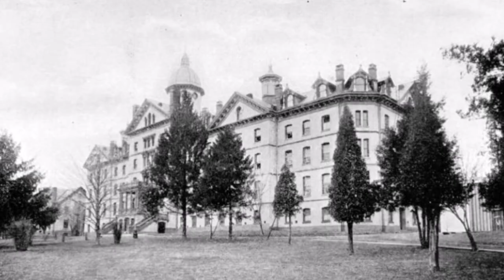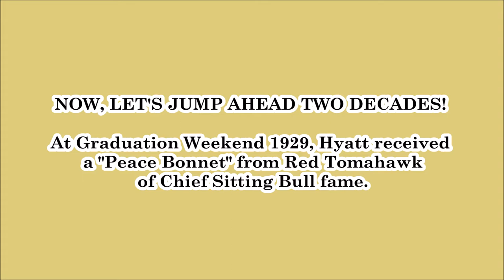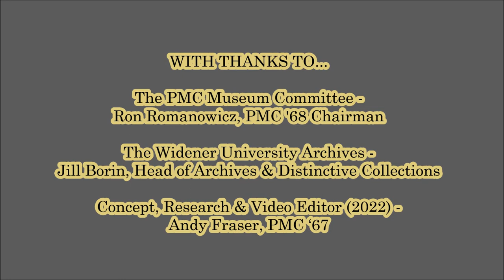PMC’s Lost Marches - “The Gray Battalion March” (1904)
THE “LOST MARCHES” OF PENNSYLVANIA MILITARY COLLEGE – “The Gray Battalion March” (1904) by Albert H. Dunn.

In 2004 the Alumni of the PMC Band raised the funds and built a beautiful Band exhibit at the PMC museum. We also vowed that we would try to discover classic PMC music from the past and bring it back to life. At that time, we located and “resurrected” Colonel Hyatt’s Military Polka,” an 1864 composition. YES, 1864! In May 2022 we resurrected and introduced the “PMC Cadets’ March,” composed by George Rosecrans in 1904.

June 15, 2022 is the official debut of Albert H. Dunn’s PMC march tune titled “The Gray Battalion,” also composed in 1904. Dunn was on the faculty at the University of Pennsylvania. The recording that you will hear is a fine computer simulation of a concert band performance of the march.

This may truly be the only audio recording ever made of this march. We found the sheet music online in the archives of the University of Maine. Since both of these “lost” marches were composed in 1904, we believe that PMC may have encouraged their “birth,” perhaps even as a contest. John Wanamaker was the head of the Board of Trustees then and he and President Charles E. Hyatt might have hatched a plan. No further information explaining these marches has been located thus far. You can bet that John Wanamaker knew "a bit" about advertising, though, and these marches were likely well known in their day.

Viewing in the YOU TUBE App on a SmartTV, desktop, or laptop is highly recommended. Tablet and phone viewing is fine too, if necessary. Our “lost” marches are recorded in beautiful stereo sound and you’ll always find them at the PMC Museum You Tube Channel. Enjoy!

Concept, Research and Video Editor - Andy Fraser, PMC '67 Musical Arrangement and Computer Simulation - Kenton Scott

SOURCES CONSULTED:

The cover page sheet music for the 1904 “Gray Battalion March” hangs on the wall in the PMC Band exhibit at the PMC Museum in Widener University's Alumni Auditorium. When the Band exhibit was constructed in 2004, at the expense of the Alumni of the PMC Band, no sheet music was available other than the cover itself. The sheet music cover was in the possession of Rebecca Warda, PMC Museum Curator and Jan Alexander, Wolfgram Library Archives.

The Alumni of the PMC Band, headed by Andy Fraser ‘67, were determined to locate the rest of the sheet music in order to bring the march back to life. This was finally accomplished in 2022 when Fraser located the rest of the sheet music on the University of Maine's website here:

Fraser next consulted with Iain Moyer, head of music at Widener and later Fraser located an expert who arranged an orchestration and also produced a recording of the tune via computer simulation. Thus, the audio track for this tune was re-born, through a collaboration between Andy Fraser and the very generous Kenton Scott of Scott Music Services, located in Punxsutawney, Pennsylvania.

Graphics and photos used in this video were sourced from Widener University's Wolfgram Library's Digital Archives Collection, to include the 1903 and 1904 yearbooks, and 1928 and 1929 sources regarding the cadet dress hats and General Hyatt's "Warrior Thunderhawk" honors at the 1929 graduation. The 1929 graduation video parade clip was provided to Andy Fraser in 2004 by Andy Michael at the Widener Media studio. An extensive amount of vintage PMC video was provided to Fraser by Michael at that time, including this clip.